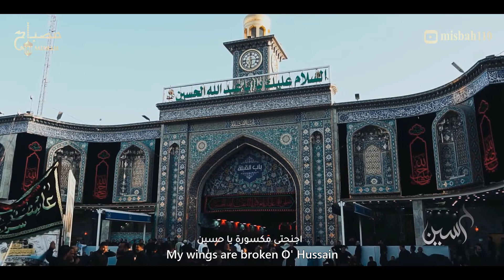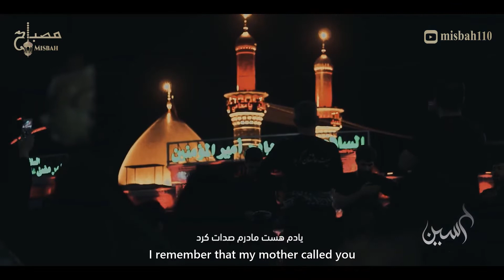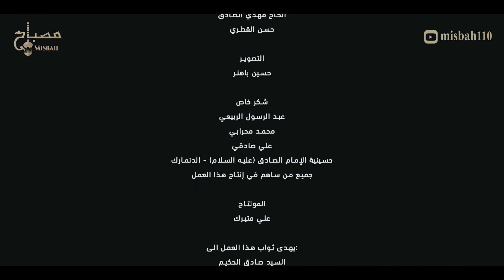نوحه اربعین حسینی | مداحی اربعین | اربعین حسینی کربلا | اربعین ۱۴۰۳ | نوحه ایرانی | نوحه جدید 2024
نوحه جدید 2021 | نوحه محرم | مداحی محرم | مداحی جدید | نوحه ایرانی | مداحی امام حسین | نوحه امام حسین

abather alhalwachi